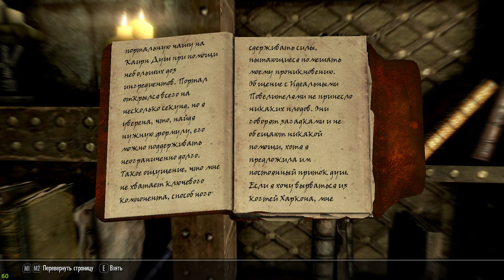The Elder Scrolls V Skyrim Special Edition часть 11 прохождение на русском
описание моего пк;
Процессор: AMD Ryzen 7 pro 2700
Оперативная память: Dimm ddr4 32 Гб
Видеокарта: GIGABYTE GeForce RTX 3060 VISION OC 12G
Операционная система: Windows  11
Дата выхода: 27 окт. 2016
Жанр: Экшены, RPG
Разработчик: Bethesda Game Studios
Интерфейс: Русский
Озвучка: Русская
ОС: 7, 8, 10 (64-bit)
Процессор: Intel i5-750/AMD Phenom II X4-945
Оперативная память: 8 ГБ
Видеокарта: NVIDIA GTX 760 2Гб / AMD HD 7870 2Гб
Место на диске: 13 GB
Скайрим стал одной из любимых игр на двух континентах нашей планеты. Слешер от первого/третьего лица покорил игроков не только своей RPG-начинкой в открытом мире, но и графикой, звуками, персонажами, возможностями, и, конечно же, драконами.
Наш персонаж в The Elder Scrolls V: Skyrim Special Edition начинает ту же историю, но вы замечаете сразу, что вокруг всё совершенно другое. Если в оригинальной версии игры мы перемещаемся по заснеженной дороге, то теперь краски осеннего леса преобладают, сохраняя прежнюю атмосферу. Моды, с которыми нам предстоит столкнуться в дополнении, это графика, немного нового оружия, чуть-чуть новых квестов, которые никак не отражаются на официальный сюжет, а также картина, из-за которой все покупают это дополнение на известной площадке — новая раса. О ней вы узнаете сами.
Остальное осталось на своих местах. Героя вы создаете в редакторе, который немного улучшен добавленными элементами изменения лица. Первые миссии погружают вас в атмосферу нового мода, который меняет блики воды и заставляет листву на ваших глазах кружиться. Камни, трава, меч — всё выглядит совершенно по-другому. Крафт и улучшение предметов осталось прежним, и это жаль. Но предметов стало больше или лут стал выпадать чаще, неизвестно. Определенно точно, нежить, скелеты и монстры на вашем пути будут больше обращать на вас внимания. Самая главная причина поиграть в Скайрим с дополнением — это русская профессиональная озвучка, а не авто-перевод.